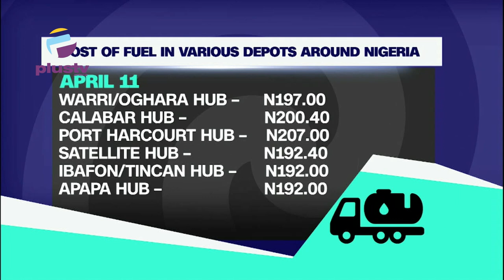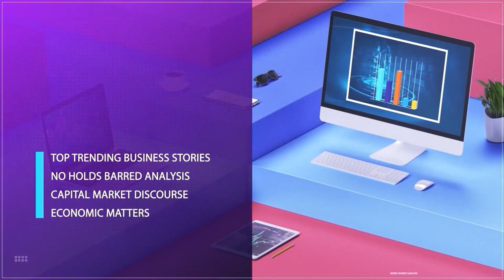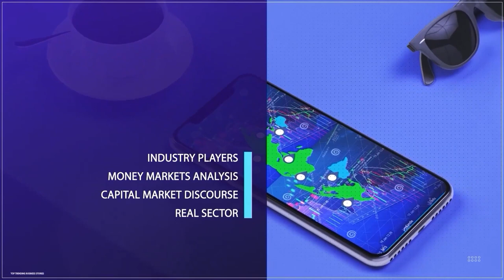Cost Of Fuel In Depots Around Nigeria